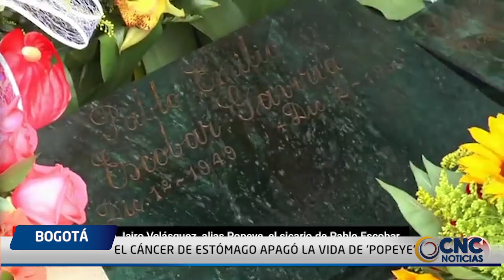EL CÁNCER DE ESTÓMAGO APAGÓ LA VIDA DE 'POPEYE'